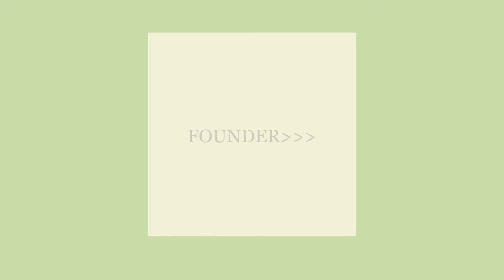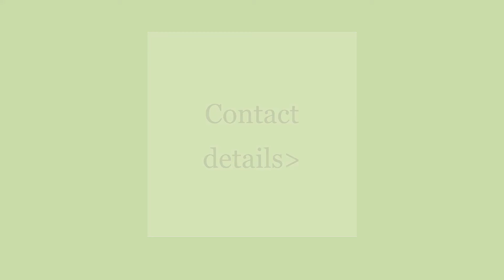AloeGee hair growth oil by Lemeese Steenkamp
Need help with that hairline? well we know someone that can help!

Lemeese Steenkamp interview- Christmas edition

RECAP!!!

We love it when our youth come up with solutions! Lemeese Steenkamp is the founder of AloeGee hair growth oil at only 18!

If you'd like to get your hair done did check out the full episode on our Facebook page @powerhousedob

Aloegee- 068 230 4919